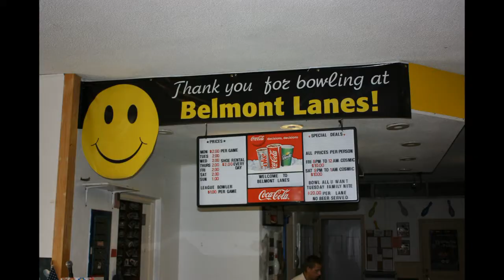Business Bash Speed Networking Bristol Tennessee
This group is for ANYONE that want to meet new business people in a fun and unique environment. Our networking is powered by cnvrge.com which is an incredible speed networking application.